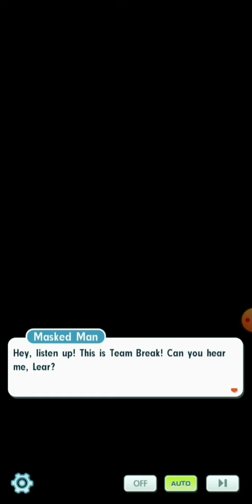Pokemon Master EX: Interlude 5: What Makes a King